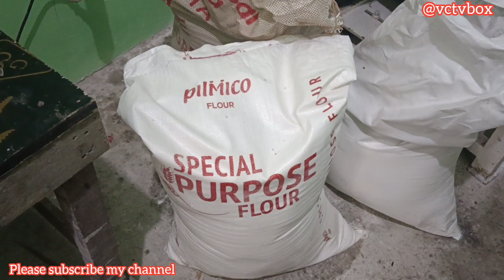paano ginagawa Ang pigpie or onion pie onion pie ordenary#vctvbox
paano ginagawa Ang onion pie @vctvbox
paano ginagawa Ang pigpie @Vctvbox
paano gagawa Ng onion bread @Vctvbox
gumawa Ako Ng onion pie @Vctvbox
gumawa Ako Ng pigpie ordenary@vctvbox